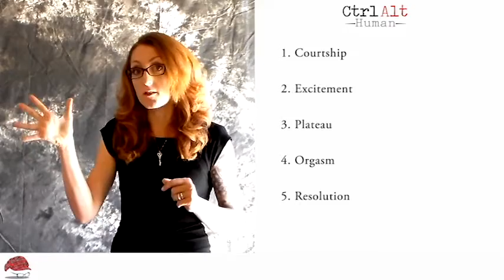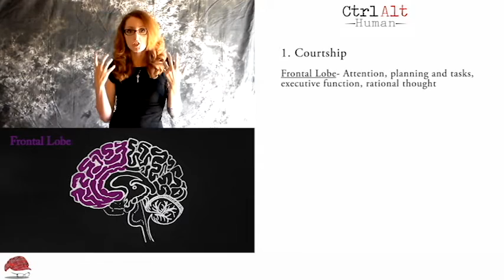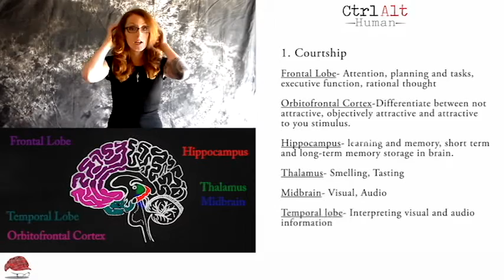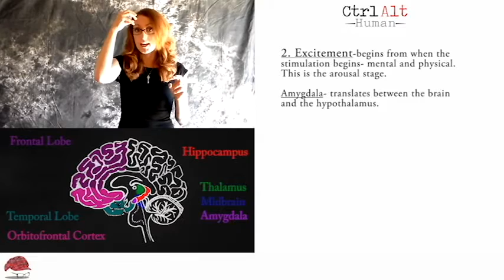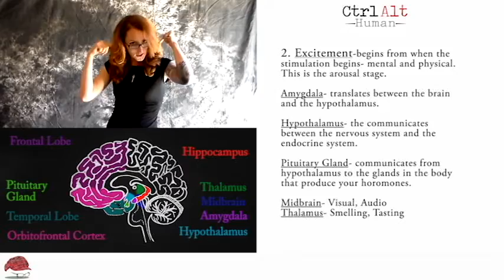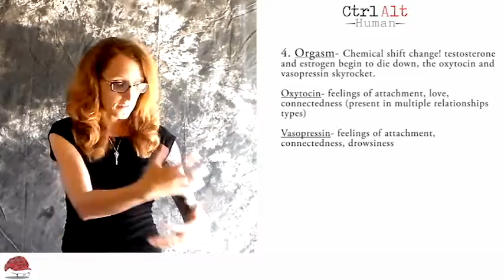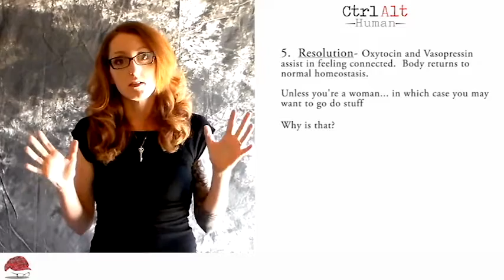Brain On Sex!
Allo Dollies'

Welcome to my video Brain on Sex!  For this video I wanted to do something fun and who doesn’t think about dick tickling or cunt bumping?  We all (most of us) know what's up with the body during the boogie nights, but carnal knowledge is making shenanigans in the brain?  What is on our minds during sex…

I have taken a lot of time and research and information and boiled it down to a simple easy to follow explanation of what is happening.  Just the same, there is still a lot of info that I just couldn't bring myself not to share with you.

To compensate for this and consolidate/paraphrase on of the more specific points, I have created an outline which periodically appears on the right side of the video.

It is perfectly understandable (and completely normal and non ADD) if you can't follow all of the info the first time.  In fact, don't even try.  I did it this way so that:

- I could fit all of these interesting going ons in a short video.
-So that people could navigate through and get to the content that they want to see
-Lists are great and some times you just want the bullet points…. (I get you.)

Below is the outline as it appears in the video for navigation and reference.  Enjoy :)

1. Courtship

Frontal Lobe- Attention, planning and tasks, executive function, rational thought

Orbitofrontal Cortex-Differentiate between not attractive, objectively attractive and attractive to you stimulus.

Hippocampus- learning and memory, short term and long-term memory storage in brain.

Thalamus- Smelling, Tasting

Midbrain- Visual, Audio

Temporal lobe- Interpreting visual and audio information

2. Excitement-begins from when the stimulation begins- mental and physical.  This is the arousal stage.

Amygdala- translates between the brain and the hypothalamus.

Hypothalamus- the communicates between the nervous system and the endocrine system.

Pituitary Gland- communicates from hypothalamus to the glands in the body that produce your hormones. (typo)

Midbrain- Visual, Audio
Thalamus- Smelling, Tasting

Temporal lobe- Interpreting visual and audio
information

3. Plateau-increased circulation, heart rate, muscle tension.  Increased sexual pleasure with increased stimulation.

Testosterone- Drive to copulate

Estrogen- Drive to copulate

Serotonin- Happy hormone

4. Orgasm- Chemical shift change! testosterone and estrogen begin to die down, the oxytocin and
vasopressin skyrocket.

Oxytocin- feelings of attachment, love, connectedness (present in multiple relationships types)

Vasopressin- feelings of attachment, connectedness, drowsiness

5. Resolution- Oxytocin and Vasopressin assist in feeling connected.  Body returns to normal homeostasis.
Unless you're a woman... in which case you may want to go do stuff
Women tend to be more emotionally focused normally.  After orgasm, rational thought reactivates and Oxytocin(typo)    lends aid emotional limbic system causing focus (theory).

Thank you so much for taking the time to watch this video!  What do you still want to know!  Thank you as always and stay kind my friends!

Christina